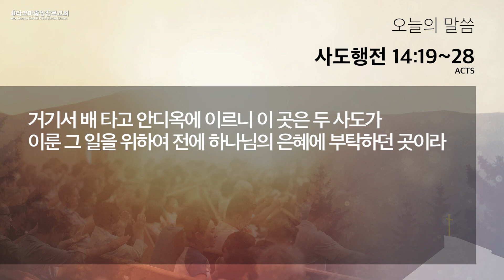[새벽예배] 2021.03.03(사도행전 14:19~28), 이대선 목사